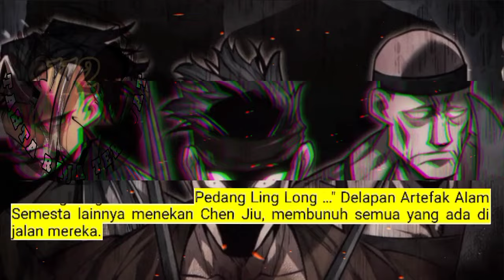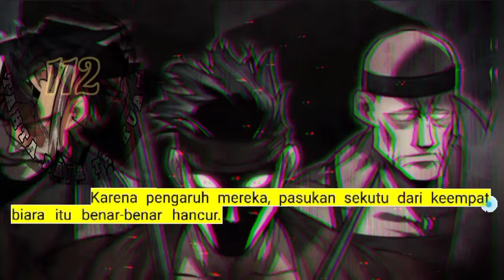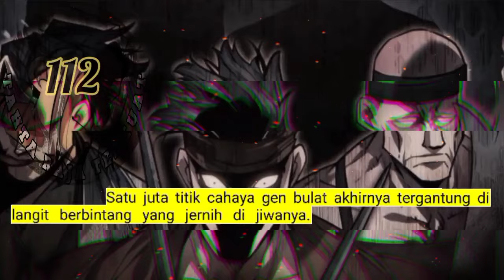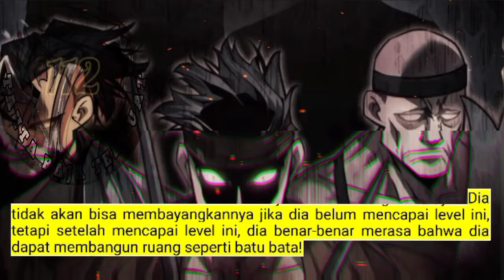Tahta Raja Terkuat season 112